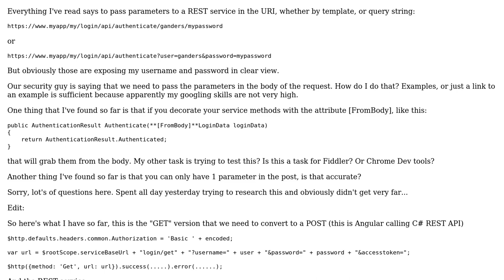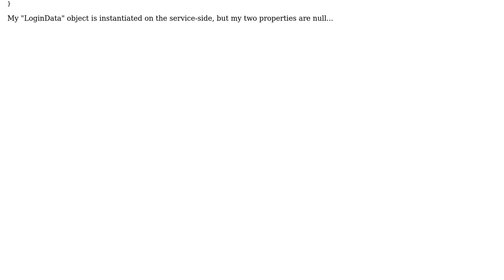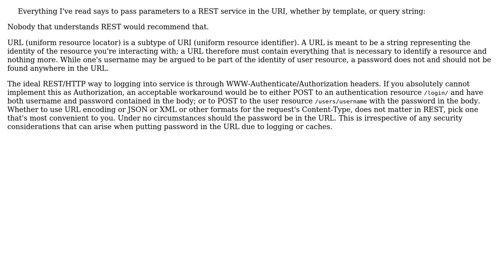Software Engineering: How to structure REST api service that accepts POST parameters in the body?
With thanks & praise to God, and with thanks to the many people who have made this project possible! | Content (except music & images) licensed under CC BY-SA | Music | Images & others | With thanks to user Lie Ryan user ganders user Daenyth and the Stack Exchange Network Trademarks are property of their respective owners. You are responsible for your own actions.